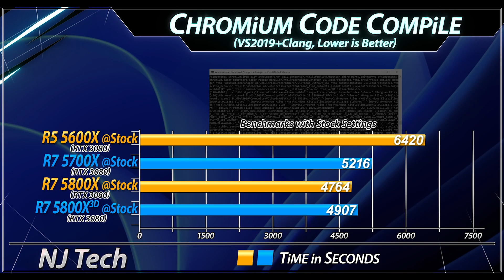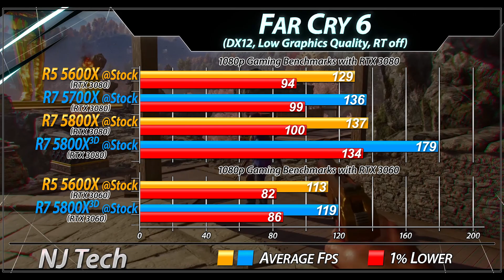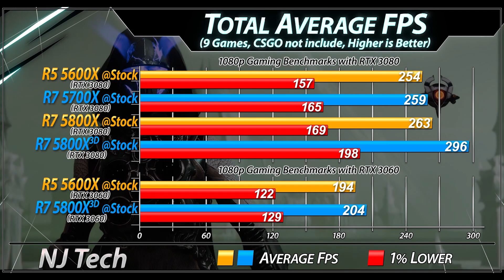R5 5600X vs R7 5700X vs R7 5800X vs R7 5800X3D | Which is Better VALUE for MONEY?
In this Video I'll Show You Productivity and CPU Gaming Benchmarks of AMD Ryzen 5 5600X, Ryzen 7 5700X, Ryzen 7 5800X and Ryzen 7 5800X3D (All Paired with RTX 3080 and RTX 3060)

System Specs :
amd Ryzen 5 5600X @ Stock Settings
amd Ryzen 7 5700X @ Stock Settings
amd Ryzen 7 5800X @ Stock Settings
amd Ryzen 7 5800X3D @ Stock Settings

2TB SDD
Windows 11

Productivity Benchmarks :
V-Ray Benchmarks
Temperature
CPU Power Consumption  (Handbrake x264 Export)

1080p Gaming Test :
Battlefield 2042
Hitman 3
Cyberpunk 2077
F1 2021
Dota 2
CSGO